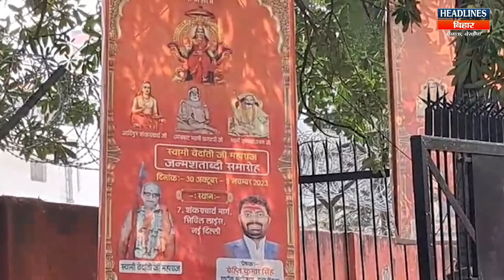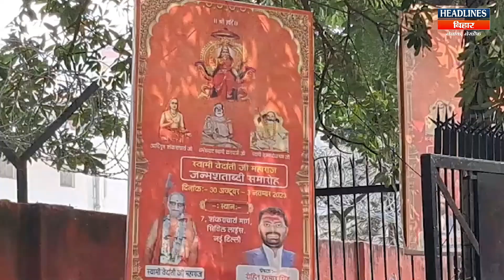स्वामी सदानंद सरस्वती वेदांती जी महाराज जन्मशताब्दी समारोह का हुआ भव्य शुभारंभ|Headlines Bihar